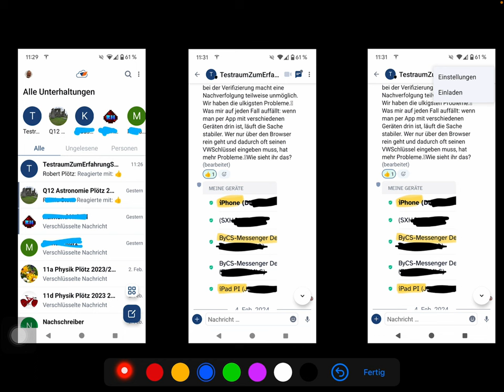ByCS-Messenger: Ruhezeiten festlegen. Benachrichtigungen anpassen.